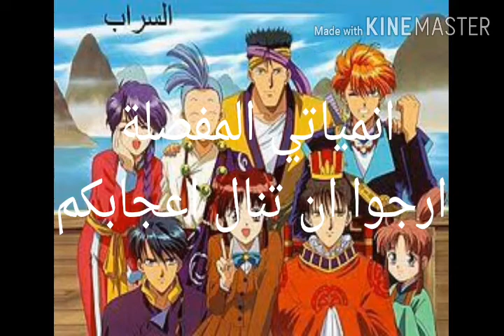20 انمي مفضل عندي💙💙💚💚💛💛💜💜💗💗